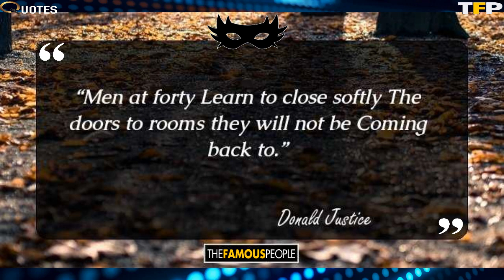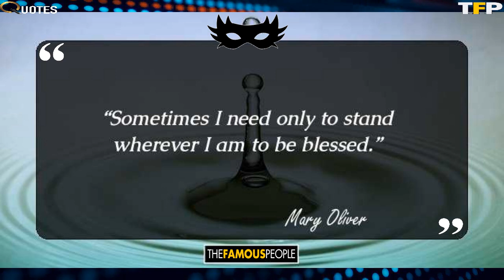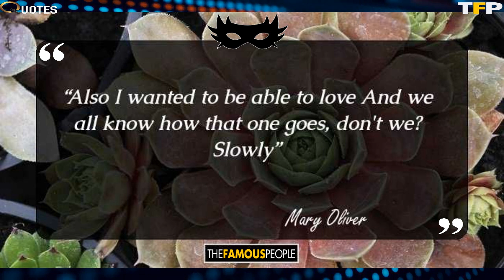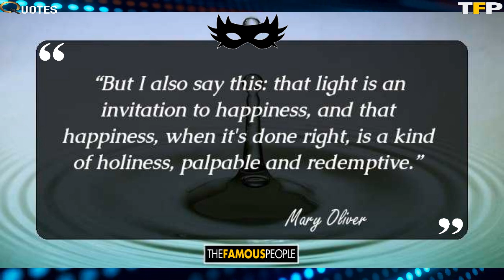55 Mary Oliver Quotes To Refresh You